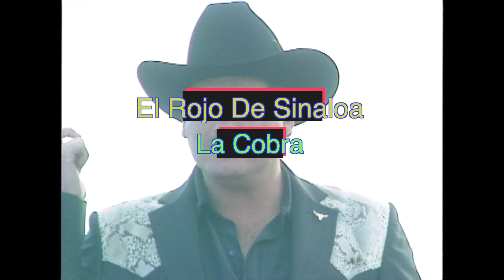El Rojo De Sinaloa "La Cobra"